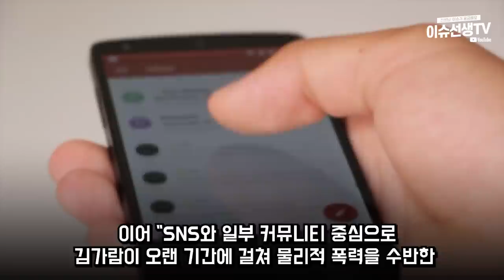르세라핌 김가람 결국...